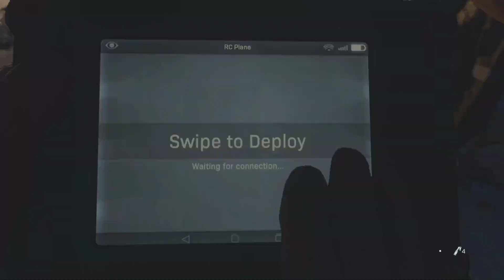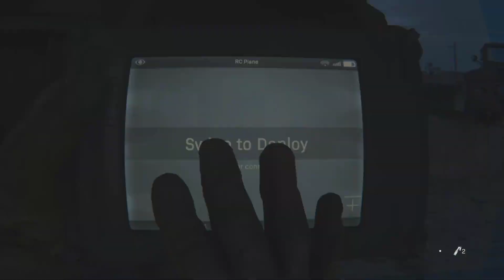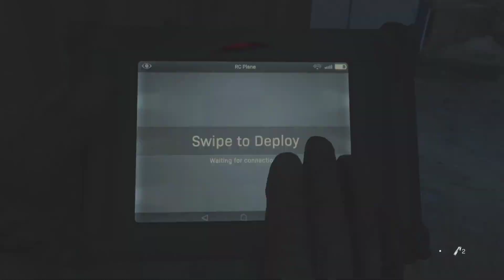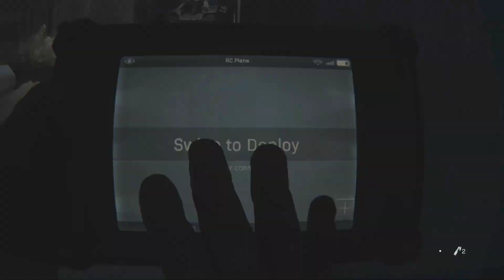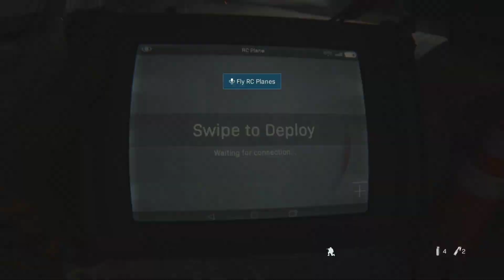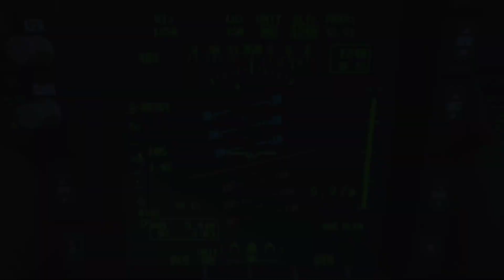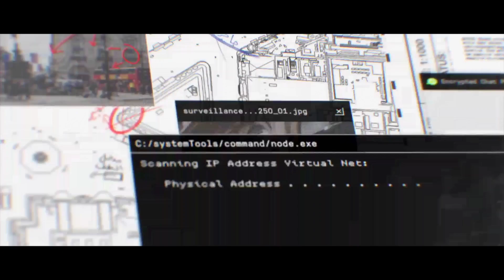Modern Warfare Campaign Pt. 2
PLATFORM - PS5

EDITING - MY PHONE

- SETTINGS -

Controller - Default PS5 Controller
Buttons - DEFAULT